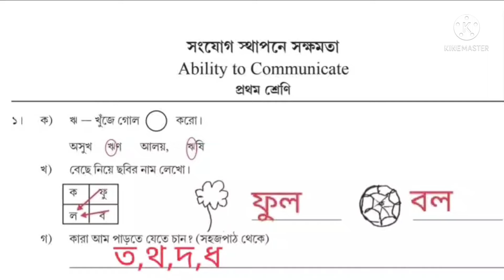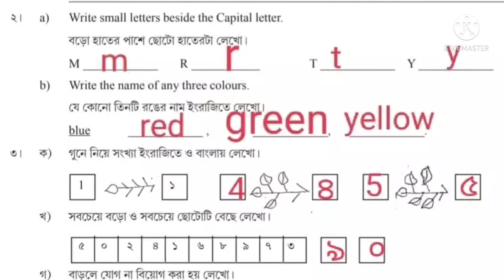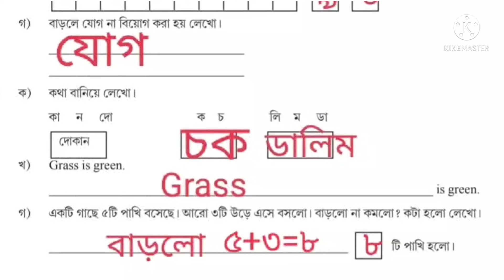Activity task for class one|ability to communicate|2021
এই ভিডিও টা তে 2021 সালের প্রথম শ্রেণীর মডেল অ্যাক্টিভিটি টাস্ক (Activity Task for class one)এর" সংযোগ স্থাপনে সক্ষমতা "উত্তর বুঝিয়ে করা আছে। এই প্রশ্নগুলি তোমাদের বিদ্যালয়ের মাস্টার মশাইরা তোমাদের দেবে এইগুলোর উত্তর করে মাস্টারমশাইদের জমা দিতে হবে।

activity task
activity task for class one
ability to communicate
# পড়ারসাথী

CLASS III

1.Model activity task class 3/amader paribesh/part1,2&3

2.Model activity task class 3|Bengali|part1,2&3

3.Model activity task class 3|math|part1,2&3